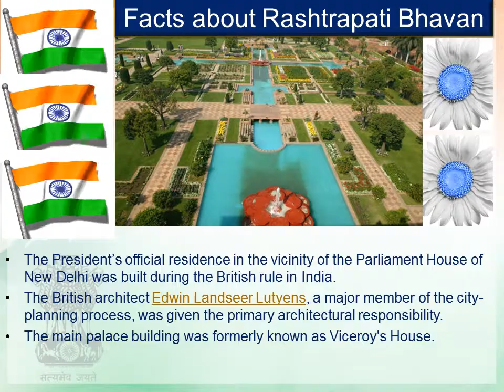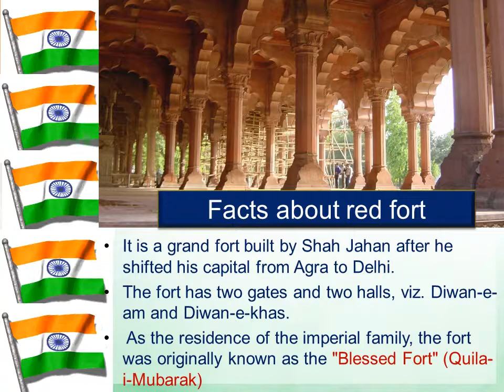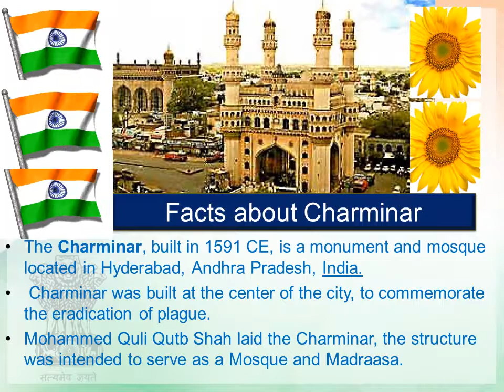Quiz about most historical places in india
HAPPY INDEPENDENCE DAY OF INDIA 2014